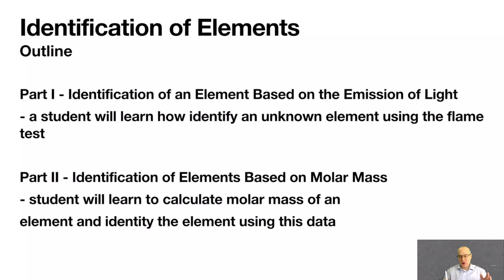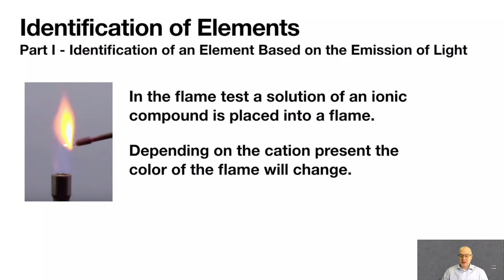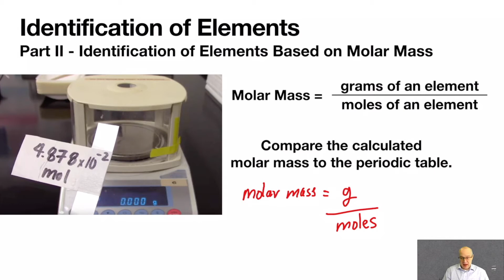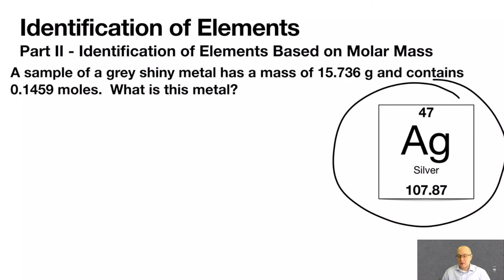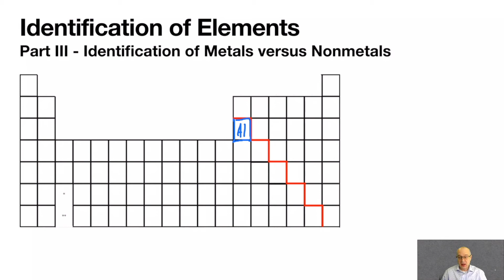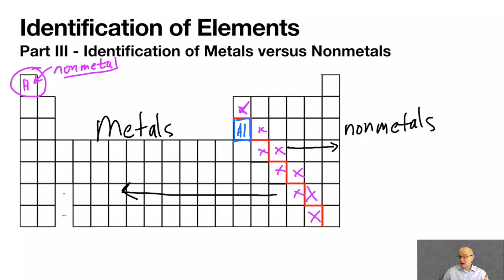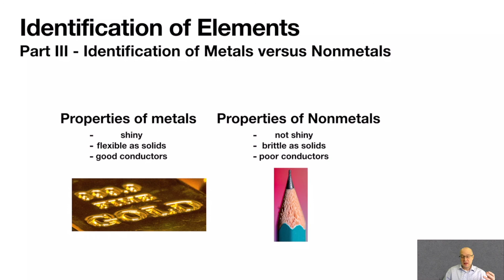CHM1032L Unit 6 prelab video